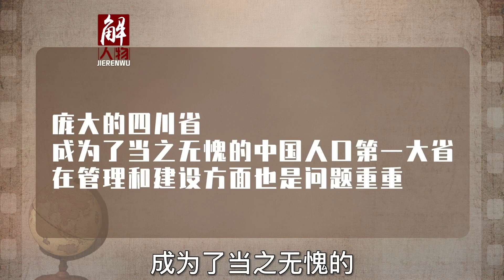1997年被忽视的大事：重庆跟四川“分家”，如今才懂邓公有多高明